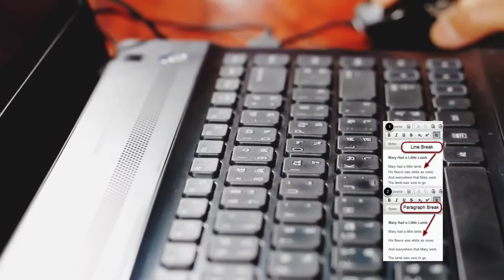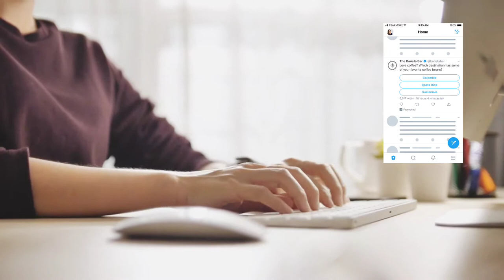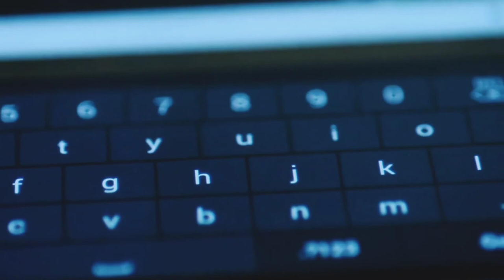Shift+Enter is the secret shortcut everyone should know.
The Enter key can have different meanings in different contexts. You can generate line breaks and carriage returns, submit forms and text boxes, and more. You can often toggle between these two modes easily with Shift+Enter. Here's why and how to use it.

Pressing Shift+Enter in Word displays traditional line breaks, also known as line breaks. The cursor jumps to the next line instead of jumping back two lines.

Line Feed and Submit

If a web form or application submits a text box by default when you press Enter, you can usually press Shift+Enter to create a line break (move the cursor to a new line) without submitting. This allows you to create multi-line messages.

For example, on the Twitter website, you can use Shift+Enter to compose multi-line tweets. When you're done, hit enter yourself and the tweet will be sent. The same goes for apps like

 Discord, Slack, and Teams. With Shift+Enter you can impress your friends by creating a multi-line masterpiece, a huge multi-paragraph diatribe, or whatever you like. Hit the old Enter key when you're ready to send.

Interestingly, the opposite is often the case. If the default behavior of your app or website is to create a line feed when you press Enter, then typically pressing Shift + Enter will create a text A box or form is submitted. Ctrl + Enter often enables this. This allows you to submit the form quickly without having to take your hands off the keyboard to click the submit button with your mouse.

What is Toggle Input in Chrome? Pressing SHIFT+ENTER in a password field no longer propagates the keypress event and instead attempts to submit the form. Hope it helps! View activity for this post. If you have Better Touch Tool, you can create a keyboard shortcut for Shift + Enter and map it to Enter.

Excel Ctrl-Shift-Enter command. Ctrl Shift-Enter helps Excel convert data into an array format consisting of multiple data values. It also supports distinguishing regular formulas from array formulas in Excel.

The reason for this behavior is a historical quirk. The Enter and Return keys work in two different environments (data transmission on the computer and make a carriage return on an electric typewriter) are often used interchangeably in some software. Early on, IBM figured out how to combine both functions into a single key (labeled "Enter") that can be toggled with the Shift key. The standard took hold and has since been adopted by many operating systems and applications.

Also useful in Microsoft Word

In Microsoft Word, you can press Shift+Enter to enter a simple line break instead of a paragraph break. This is useful if you want to format your document specifically. I wouldn't be surprised if Shift+Enter unlocks hidden features in other apps. please let us know.